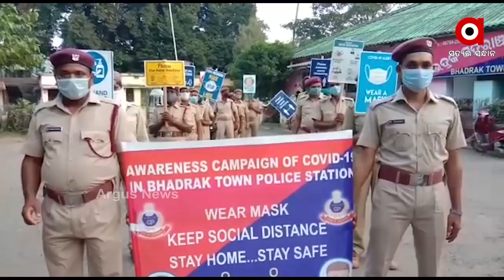ଭଦ୍ରକ ସହରାଞ୍ଚଳ ପୋଲିସ ପକ୍ଷରୁ କୋରୋନା ସଚେତନତା କାର୍ଯ୍ୟକ୍ରମ ....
ଭଦ୍ରକ ସହରାଞ୍ଚଳ ପୋଲିସ ପକ୍ଷରୁ କୋରୋନା ସଚେତନତା କାର୍ଯ୍ୟକ୍ରମ । ଏହି ଅବସରରେ ସହରାଞ୍ଚଳ  ପୋଲିସ ପକ୍ଷରୁ ଏକ ସଚେତନତା ରାଲି କରାଯାଇଥିଲା । ଏଥିରେ ମୁହଁରେ ମାସ୍କ ପିନ୍ଧିବା ଓ ସାମାଜିକ ଦୂରତା ନିୟମ ମାନିବା ସହ ହାତରେ ସାନିଟାଇଜର ମାରିବା ଇତ୍ୟାଦି ସ୍ଲୋଗାନ ମାଧ୍ୟମରେ ଲୋକମାନଙ୍କୁ ସଚେତନତା କରାଯାଇଛି ।